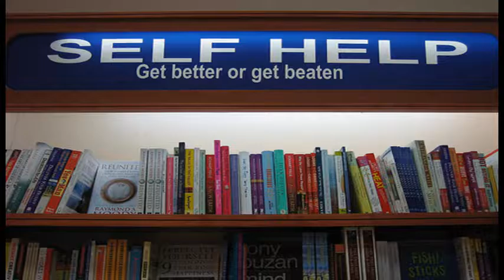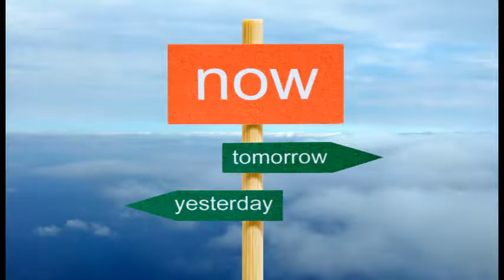Sức Khoẻ Tâm Thần - Đối Phó Với Nỗi Lo Âu - Coping With Anxiety 63 p3